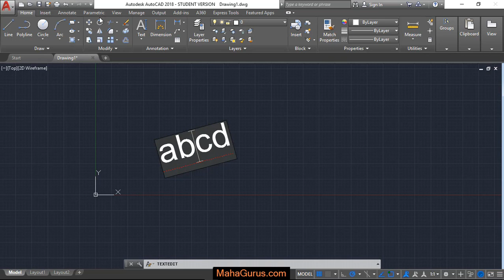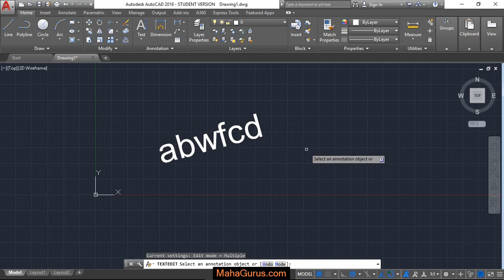How to Add Single Line Text in AutoCAD- Single Line Text in AutoCAD Tutorial